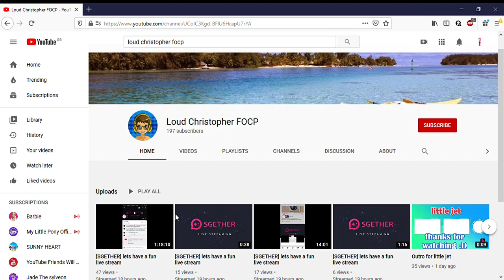Free Dislike User 3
Note : If you still like this user, your opinion is accepted